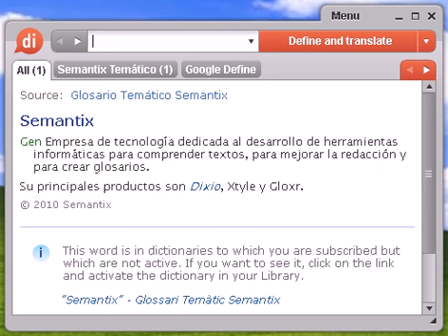Definición de manejo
Source:  Tesauro Español (OpenThesaurus) manejar 1 accionar, activar, manipular, gesticular, manotear, mover, estimular, acelerar, avivar 2 gobernar, mandar, dirigir, regir, administrar, conducir, guiar, presidir, regentar, timonear 3 guiar, conducir, pilotar © OpenOffice.org

manejo, diccionario, definición, significado, español, castellano, dixio, manejos